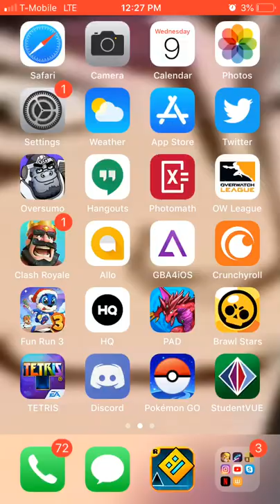[Personal Best] Mobile EA Tetris 3.88 Million Score (Level 28, 926 Lines)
My two highest scores were 3.748 million and 3.742 million before, but now I've finally beaten them (after a few months of not getting past 3.5 million ;_;)

Only recorded part of it because this game took like 3 sessions of logging off and back on lol, I only started recording because I got pretty far

GGs though! Never thought I would get 3.8 million yesterday, but I ended up doing it - I died to such a dumb misdrop though, but you can't do anything about Level 28 being Level 28

4 million soon though!

⊳ Resource Pack:

⊳ Rank/SR: #1 NA Kapp